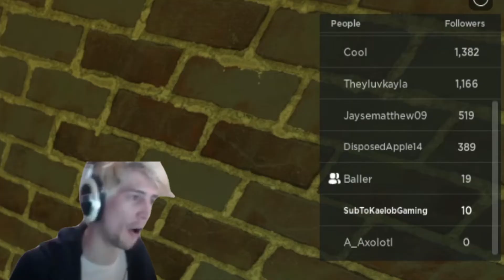Making a MEME FANPAGE in Roblox Making Memes in your basement at 3 AM tycoon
I'm gonna be making memes out of my really rusty basement at 3am. If you wanna see more of me making memes in my basement at 3am get this to 30 Likes.